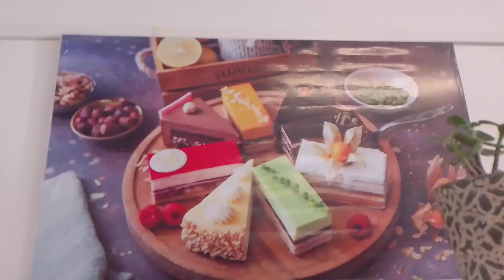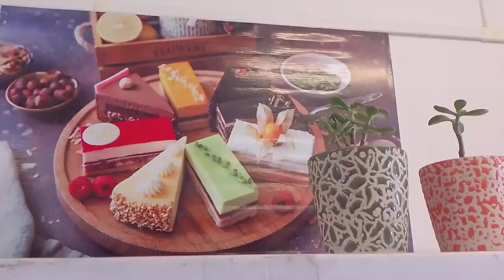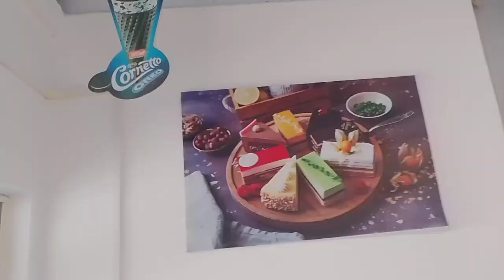Bakery|Chindi Top|Arunachal Pradesh West kameng